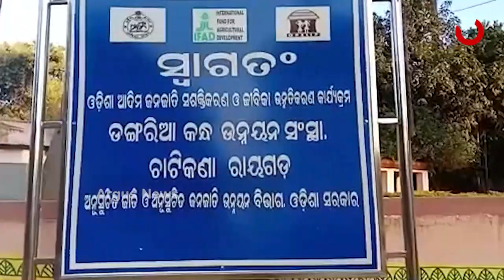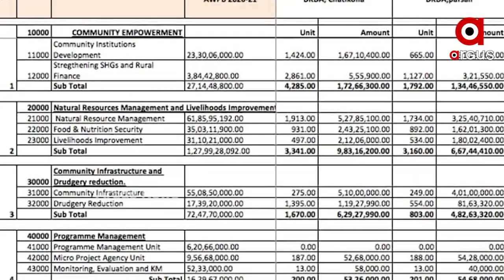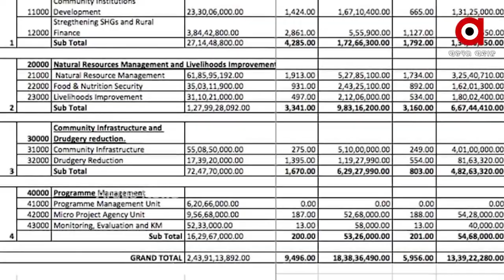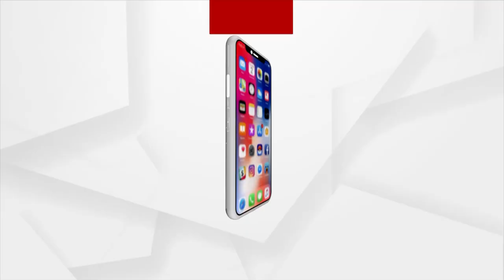ଓପିଲିପି ବିରୁଦ୍ଧରେ ତେଜୁଛି ଡଙ୍ଗରିଆଙ୍କ ସ୍ବର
ରାୟଗଡା ଜିଲ୍ଲା ବିଷମକଟକ ବ୍ଲକ ଚାଟିକଣାରେ ଥିବା ଓପିଲିପି ସଂସ୍ଥା ନିୟମଗିରି ଅଞ୍ଚଳରେ ବସବାସ କରୁଥିବା ଡଙ୍ଗରିଆ ଜନଜାତିଙ୍କ ବିକାଶଲାଗି କାମ କରୁଛି l ହେଲେ ଏହାଦ୍ବାରା କିଛି ହାତଗଣତି ଲୋକ ସୁବିଧା ପାଉଥିବା ବେଳେ ଗରିବ ଡଙ୍ଗରିଆଙ୍କୁ ଭୁଆଁ ବୁଲେଇ ଦସ୍ତଖତ ମାଧ୍ୟମରେ ସବୁତକ ଟଙ୍କା ହଡପ କରାଯାଉଥିବା ଅଭିଯୋଗ କରିଛନ୍ତି ନିୟମଗିରି ଅଞ୍ଚଳରେ ଲୋକେ  l